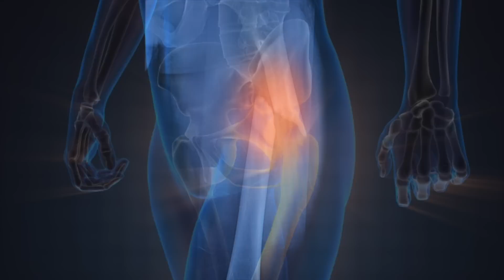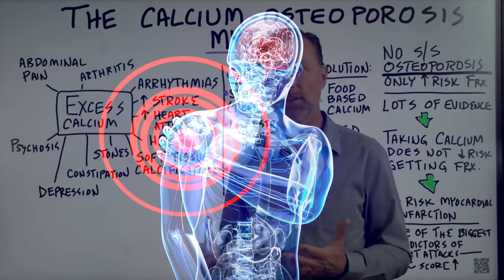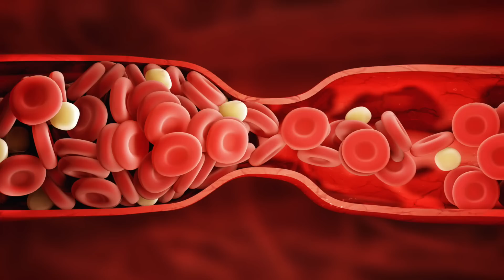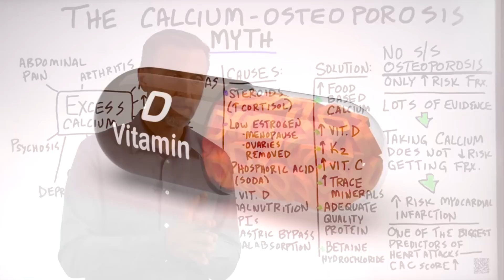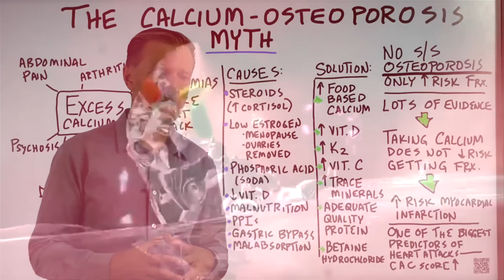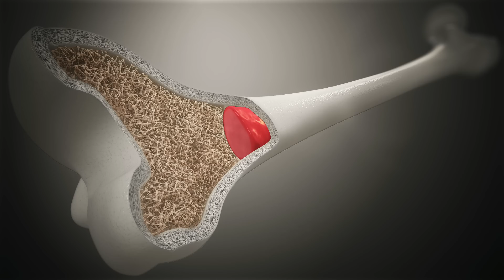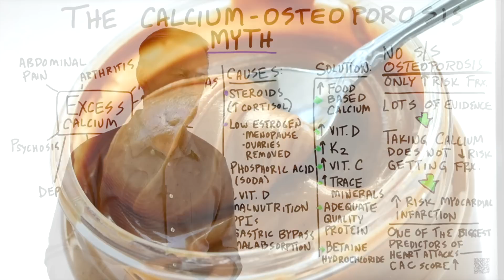The Calcium-Osteoporosis Myth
Find out why taking calcium for osteoporosis is not the answer and why it could even make things worse.

0:00 Introduction: The calcium-osteoporosis myth
0:45 The problem with taking calcium for osteoporosis
1:15 The best way to get calcium
2:02 Symptoms of too much calcium
2:43 Osteoporosis causes
4:40 Natural alternatives for osteoporosis
6:50 Learn more about vitamin K2!

Many people believe that a lack of calcium in your bones causes osteoporosis. But, there are a few problems with that viewpoint.

People with osteoporosis are at a greater risk of fractures. However, when you start taking calcium, your bones become denser, but you don’t decrease your risk of fractures.

A high amount of calcium in your coronary artery increases your risk of a heart attack. A high CAC score (coronary artery calcification score) is actually one of the best predictors of a heart attack. By dumping more calcium into your body, you could worsen the situation.

We need calcium. But, it’s important to get calcium from the diet, not a supplement. Certain minerals don’t exit the body easily. By taking a calcium supplement, you could end up with excess calcium, which can lead to certain problems.

Problems associated with excess calcium:
 • Arrhythmias
 • Increased risk of stroke
 • Increased risk of heart attacks
 • High blood pressure
 • Soft tissue calcification
 • Kidney stones
 • Constipation
 • Depression
 • Psychosis
 • Abdominal pain
 • Arthritis
 • Tendonitis
 • Bursitis

Top causes of osteoporosis:
 • Steroids
 • Low estrogen
 • Phosphoric acid
 • Low vitamin D
 • Malnutrition
 • PPIs
 • Gastric bypass
 • Malabsorption

Potential natural solutions for osteoporosis:
 • Get your calcium from food
 • Increase your vitamin D
 • Increase your vitamin K2
 • Increase your vitamin C
 • Increase your trace minerals
 • Get an adequate amount of quality protein
 • Take betaine hydrochloride

I hope this helps explain why taking calcium for osteoporosis may not be beneficial and could even be harmful.